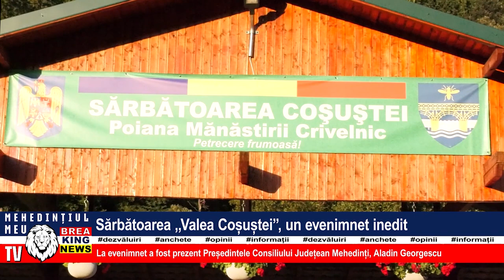SĂRBĂTOAREA VALEA COȘUȘTEI, UN EVENIMENT INEDIT